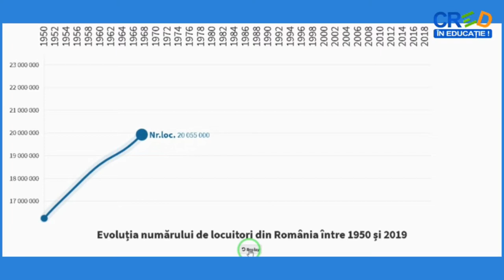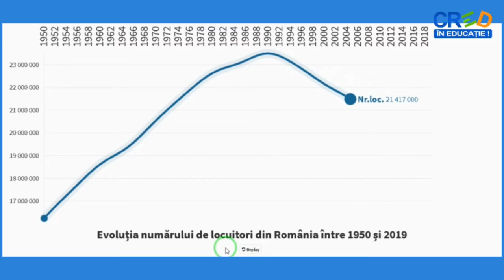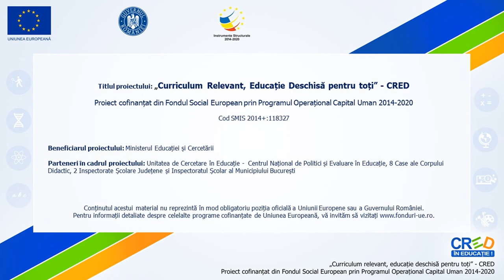Evoluția numărului de locuitori din România între 1950 și 2019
Această resursă educațională deschisă de tip video, prezintă, cu ajutorul unui grafic animat, evoluția numărului de locuitori din țara noastră, între anii 1950 și 2019.
Scopul resursei este de a dezvolta competența specifică mai sus menționată și gândirea sistemică a elevilor.
Pe lângă faptul că elevilor le sunt prezentate într-un format atractiv date statistice, aceștia sunt provocați, la finalul materialului, să răspundă la două întrebări de tip cauză-efect.
Program înregistrare ecran: ZDSoft ScreenRecorder,
Program editare audio-video: NCH Video Editor.
Sursă muzică: youtubestudio .
Resursa educațională propusă poate fi utilizată în timpul orelor de geografie din orice scenariu de învățare pentru a provoca și stimula gândirea sistemică a elevilor în vederea explicării proceselor demografice ce au loc în țara noastră.
Pe baza unui grafic animat, elevii pot înțelege evoluția numărului de locuitori din țara noastră, înainte și după revoluția din anul 1989.
Elevii sunt provocați, după ce observă materialul, să răspundă la două întrebări de tip cauză-efect, care pot constitui baza unui dialog cu profesorul sau cu ceilalți colegi precum și începutul unei dezbateri pe probleme demografice.